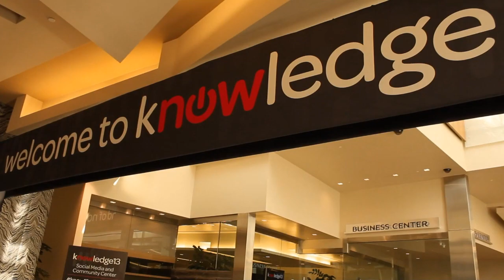Bart Murphy, CareWorks | ServiceNow Knowledge13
Bart Murphy, CTO, CareWorks at ServiceNow Knowledge13 with Dave Vellante and Jeff Frick

Easy Innovation for the Enterprise : Just Let ServiceNow Run Your IT Business

Bart Murphy, who serves as Vice President of Shared Services and CTO of CareWorks, sat down with Dave Vellante and Jeff Frick on theCube at ServiceNow Knowledge13 to speak about his service experience.

CareWorks is a family of six businesses. Murphy explains that five of them re centered on healthcare in different avenues, while one is technology consulting business that also services the other 5 businesses. The ServiceNow platform is currently being used on all six of these businesses as well.

"I had to look at a platform that could help me run the business of IT so that I could focus on the innovation of the enterprise."

When he joined on as CTO, Murphy said that each business had different levels of interaction with IT and also had varying amounts of sophistication when it came to technology. He sought out ServiceNow to create a standardized way to interface with all the business. With the integration there have not only been improvements technology-wise, but improvements in business operations have also been impacted to save the company costs in other realms